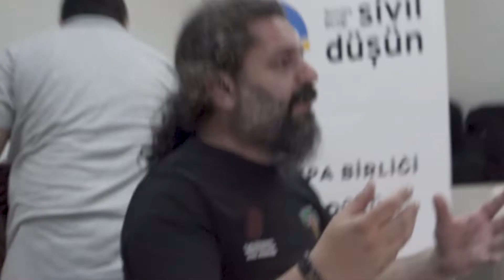Beden Perküsyonu Çalışması | Benim Bedenim Benim Ritmim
Yaşlılarımız ile birlikte yaptığımız beden perküsyonu çalışması sizlerle.